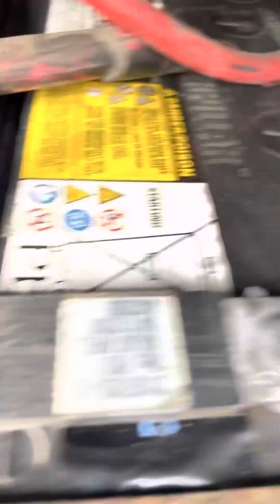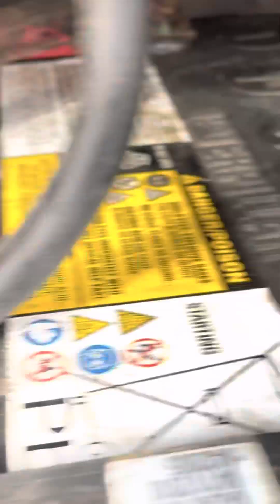Volvo VNL battery maintenance cleaning terminal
Cleaning battery terminal before winter time